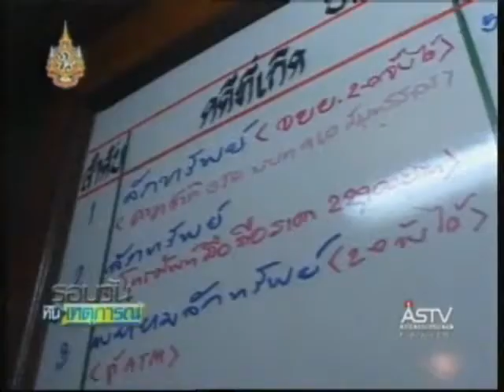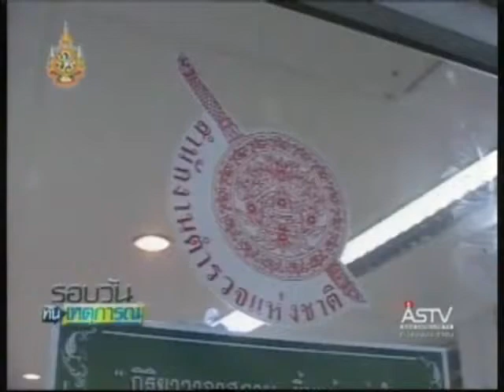110754 12 00น รายงาน ตร สายตรวจ เสี่ยงเพื่อประชาชน